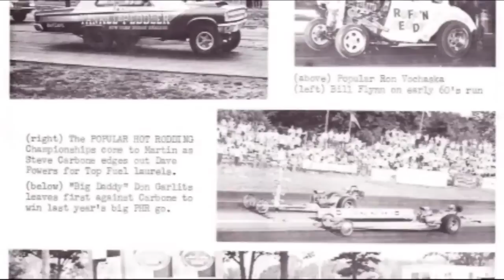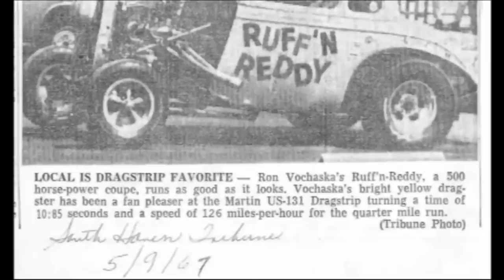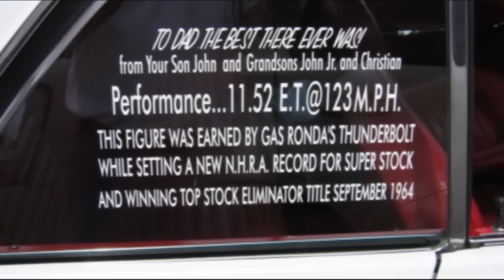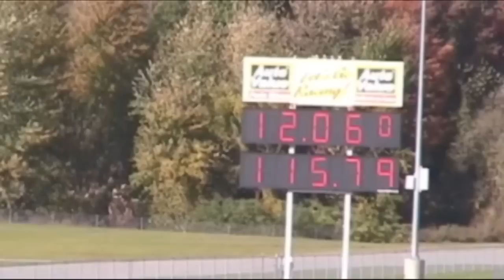Ruff n Reddy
This video is a tribute to the late Ron Vochaska, who raced a C/Altered coupe in the 60s at US131 Dragway in Martin, MI. The car  was a crowd favorite. Ron returned to the track in 2010 and made some passes in a friend's 427 Fairlane. Rest in peace, Ron.